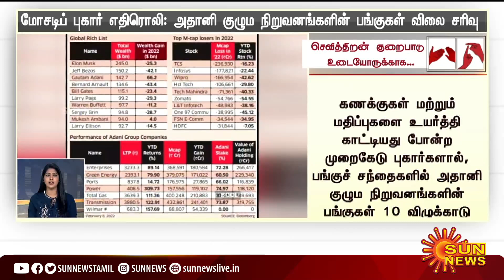தற்போதைய நேரத்தின் முக்கிய செய்திகள் | 25.01.2023 | Deaf And Dumb News